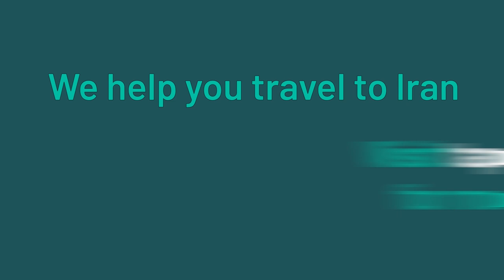10 Weird But Delicious Iranian Food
Food and gastronomy is a huge part of Iranian culture. It’s also the perfect destination if you are a foodie. You can try so many mesmerising and fascinating dishes.

Travelling to a land so vast with different nationalities and religions living together means that you will have the chance to experience a very different, delicious, and diverse food culture.

From east to west and north to south, despite sharing some basic similarities, every region, every city, and every province of Iran has something unique to offer.